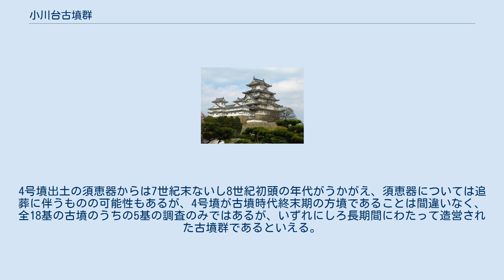小川台古墳群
小川台古墳群（おがわだいこふんぐん）は、千葉県山武郡横芝光町小川台にある古墳群である。
 小川台古墳群は、九十九里浜中央部の栗山川中流東岸の舌状台地上に展開し、前方後円墳5基、円墳12基、方墳1基によって構成される。
 このうち、1号墳（墳丘径28メートルの円墳）、2号墳（墳丘径21メートルの円墳）、3号墳（墳丘全長24メートルの前方後円墳）、4号墳（墳丘1辺約14メートルの方墳）、5号墳（墳丘全長30メートルの前方後円墳）について、1974年（昭和49年）に発掘調査が行われた。
なお、本古墳群中最大のものは、見掛けの墳丘長42メートルの6号墳であるが、まだ調査は行われていない。
 調査した古墳のうち、多くの遺物が出土したのは1号墳と5号墳である。
 1号墳の3基の埋葬施設から、鉄剣4振、鉄鉾1点、鉄鏃4点、鉄製刀子1点、滑石製有孔円板10点、臼玉39点、鉄鏃3点、鉄斧1点、滑石製臼玉151点以上が出土した。
 5号墳の後円部頂の木棺からは、大刀5振、刀子1点、鉄鏃1点、鐙に伴う兵庫鎖、瑪瑙製勾玉1点、ガラス製小玉42点が出土した他、墳丘および周溝内からは、多量の円筒埴輪とともに人物埴輪や、馬形埴輪、鹿形埴輪、にわとり形埴輪、水鳥形埴輪等の動物埴輪、それに家形埴輪などの形象埴輪が検出された。
出土状態の検討によって、形象埴輪列は北側中段の前方部分から後円部の前方部分まで樹てられていたとみられ、おそらく墳丘の一定区画内に限定して配置されていたものと考えられている。
 5号墳出土の人物埴輪で形状が確認できたものは、双脚挂甲武人像、双脚男子像、座る女子、壺を頭に載せる女子等の15点で、このうち性別が判明しているのは14点で男子9女子5であり、現在のところ千葉県最古の人物埴輪とされている。
 これらの人物埴輪はいずれも無骨な造形で、かならずしも洗練された技法とは言いがたいが、造形の細部とくに衝角付冑や挂甲の仕様、髷の表現などは実物にかなり忠実に造形されていた。
また、双脚挂甲武人像と双脚男子像には著しい特徴があった。
同町中台の芝山古墳群・姫塚古墳出土の男子人物埴輪などに代表される双脚像は、台座を設けてその上に両足が載るように造形されているのがほとんどである。
これに対し本古墳出土の双脚挂甲武人像と双脚男子像は、台座を設けず直接2本の足を墳丘に接地させており、同様なものとしては福島県西白河郡泉崎村原山1号墳の「力士像」と考えられる人物埴輪（福島県立博物館所蔵）が挙げられる程度で、他に例が無く希少な資料である。
埴輪資料は2018年（平成30年）4月1日に町の有形文化財に指定された。
 造営時期として、1号墳の副葬品から5世紀代の年代が、5号墳の埴輪により5世紀末から6世紀前半の年代がうかがえる。
4号墳出土の須恵器からは7世紀末ないし8世紀初頭の年代がうかがえ、須恵器については追葬に伴うものの可能性もあるが、4号墳が古墳時代終末期の方墳であることは間違いなく、全18基の古墳のうちの5基の調査のみではあるが、いずれにしろ長期間にわたって造営された古墳群であるといえる。